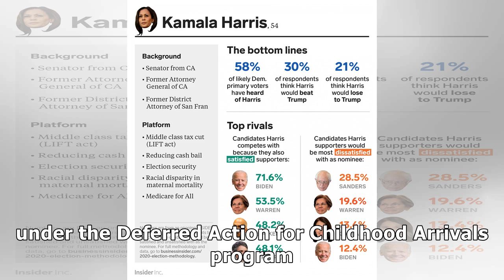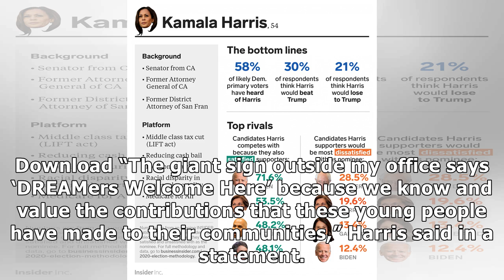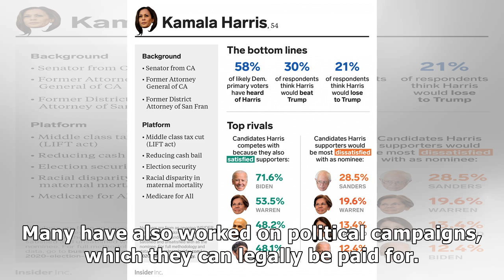Kamala Harris To Introduce Bill Allowing DACA Recipients To Work In Congress